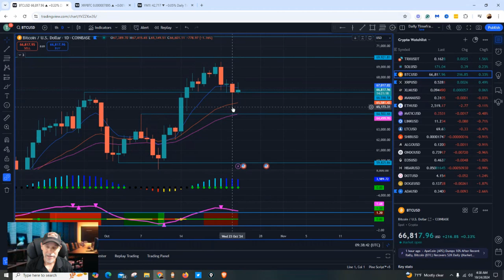XRP Squeeze Coming What You Need to Know!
Don't miss out on this important information about the Bitcoin market! Find out why it's crucial to take action before a specific date to avoid missing out on potential gains. Watch now to protect your investments!

➡️ Programs I Offer For Individuals That Want To Learn How To Trade ⬅️ See Below 👇

Welcome to the channel, my name is Jeff Moore, and on this channel, I bring a unique blend of expertise and passion to the world of finance, blockchain and trading.

Who is Jeff Moore?
💼 Texas Million Dollar Round Table Member (9 yrs.)
🏛️ Chairman’s Council Member (10 yrs.)
💹 Financial Advisor (25 Years)
📈 Professional Trader (17 Years)
🎭 Former Professional Actor
⚾ Former Collegiate Baseball Player (Division 1)

➡️ Programs I Offer For Individuals That Want To Learn How To Trade ⬅️

❌ 𝗟𝗜𝗩𝗘 𝗖𝗢𝗔𝗖𝗛𝗜𝗡𝗚 𝗖𝗟𝗔𝗦𝗦𝗘𝗦 (TradeMoore University): /𝗘𝗦 𝗦𝗣𝗬 $𝗦𝗣𝗫 𝗗𝗮𝘆𝘁𝗿𝗮𝗱𝗶𝗻𝗴 𝗡𝗲𝘄 𝗬𝗼𝗿𝗸 𝗦𝗲𝘀𝘀𝗶𝗼𝗻 𝗣𝗟𝗨𝗦 𝗢𝗽𝘁𝗶𝗼𝗻𝘀 / 𝗖𝗿𝘆𝗽𝘁𝗼 𝗖𝗼𝗮𝗰𝗵𝗶𝗻𝗴 𝗖𝗹𝗮𝘀𝘀𝗲𝘀 [Monday - Friday 8:30 am - 11:00 am CST - CLASSES ARE RECORDED for members to view 24hrs per day 7 days per week; Live Q&A sessions; LIVE Coaching Classes, Futures Day Trading Course (BONUS), etc

📈 𝗢𝗽𝘁𝗶𝗼𝗻𝘀 𝗘𝗹𝗶𝘁𝗲 𝗠𝗮𝘀𝘁𝗲𝗿𝘆 𝗖𝗼𝘂𝗿𝘀𝗲 (𝗣𝗟𝗨𝗦 𝗦𝗣𝗘𝗖𝗜𝗔𝗟 𝗕𝗢𝗡𝗨𝗦 w/purchase of the Options Elite Course this month - 𝗦𝗾𝘂𝗲𝗲𝘇𝗲 𝗠𝗮𝘀𝘁𝗲𝗿𝘆 𝗖𝗼𝘂𝗿𝘀𝗲, 𝗠𝗮𝗿𝗸𝗲𝘁 𝗣𝗵𝗮𝘀𝗲𝘀 𝗠𝗲𝘁𝗵𝗼𝗱𝗼𝗹𝗼𝗴𝘆 𝗧𝗿𝗮𝗶𝗻𝗶𝗻𝗴 𝗖𝗼𝘂𝗿𝘀𝗲 AND 𝗙𝗼𝗿𝗲𝗰𝗮𝘀𝘁 𝗣𝗿𝗼 𝗜𝗻𝗱𝗶𝗰𝗮𝘁𝗼𝗿 𝗙𝗥𝗘𝗘 with purchase of the course, this month)

➡️ Indicators & Software I Recommend Using If You Want To Learn How To Trade ⬅️

💰 𝐁𝐎𝐍𝐔𝐒: Squeeze Pro Watchlist Custom Codes for TOS (ThinkorSwim Users), plus more GOODIES [Value $4K] including the RAF Momentum Pro Label for TOS, Stack Moving Average EMA Code, Hedge SPY script for TOS, Squeeze Pro Signal Arrow Codes and Squeeze Pro TOS Watchlist Columns if you purchase any one of these indicators, 𝐒𝐪𝐮𝐞𝐞𝐳𝐞 𝐏𝐫𝐨 𝐁𝐮𝐧𝐝𝐥𝐞 𝐨𝐫 𝐑𝐞𝐚𝐝𝐲 𝐀𝐢𝐦 𝐅𝐢𝐫𝐞 𝐏𝐫𝐨, through my link, just email me that you got either one of these indicators through my affiliate link so I can send all these bonuses to you) (details down below 👇)